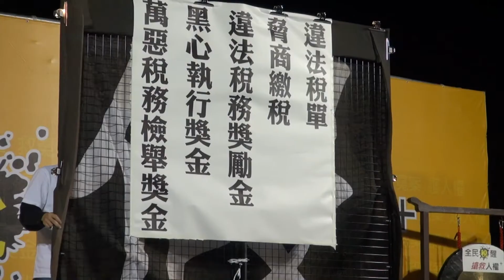1219全民稅醒 搶救人權Plus 戒嚴時期法條再現 台灣民主蒙羞